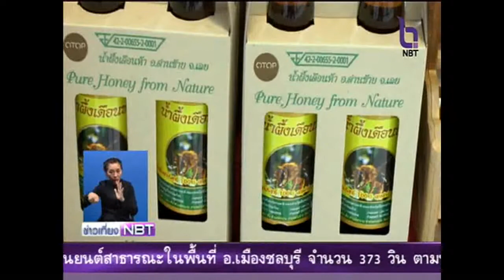มหกรรมคืนความสุขชุมชนพอเพียง